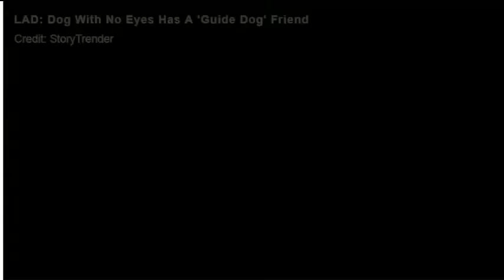Government Has 'No Intention' Of Adding Staffordshire Bull Terriers To Ban List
Scientists Have Discovered 12 New Moons Orbiting Jupiter